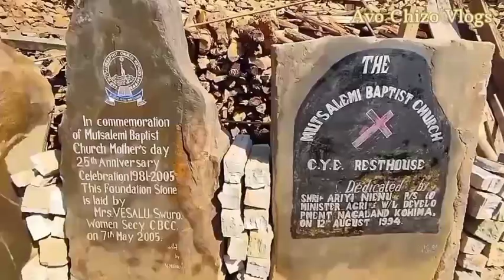Mutsalemi New Church Dedication Ep 1...2022